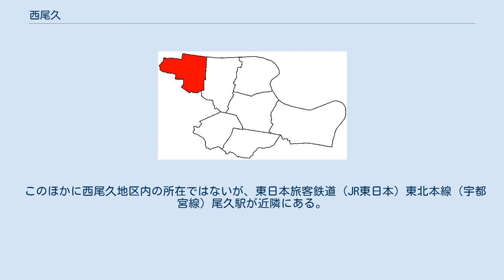西尾久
日本 」 東京都 」 荒川区 」 西尾久 西尾久（にしおぐ）は、東京都荒川区の町名。
現行行政地名は西尾久一丁目から西尾久八丁目。
 荒川区西部に位置する。
菱形をした荒川区の頂角に当たる最西端、隅田川の南岸に位置する。
東に隣接する東尾久と合わせて尾久と総称される。
地区の北を隅田川を挟んで足立区と、東を東尾久と、南および西を北区と接する。
小工場、商店街、住宅が混在する密集地域であり、下町の雰囲気が色濃く残っている。
東京都内では唯一残された都電の荒川線が走っており、東京都交通局荒川電車営業所（荒川車庫前駅）がある。
また、隅田川に面して荒川区が運営しているアミューズメント施設あらかわ遊園がある。
 住宅地の地価は、2017年（平成29年）1月1日の公示地価によれば、西尾久7-38-5の地点で40万8000円/m2となっている。
 現在の西尾久二丁目付近に尾久三業地が置かれており、昭和50年代半ばから60年くらいまでは、芸者の置屋や待合も営業していた。
昭和11年、この地の待合を舞台として阿部定事件が発生し、世間の注目を浴びた。
 2017年（平成29年）12月1日現在の世帯数と人口は以下の通りである。
 このほかに西尾久地区内の所在ではないが、東日本旅客鉄道（JR東日本）東北本線（宇都宮線）尾久駅が近隣にある。
 あらかわ遊園の観覧車